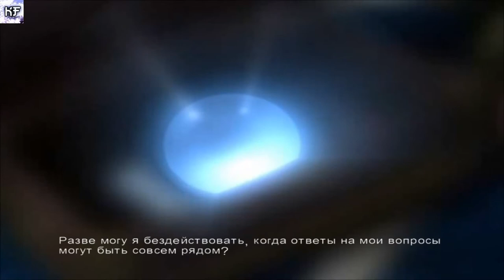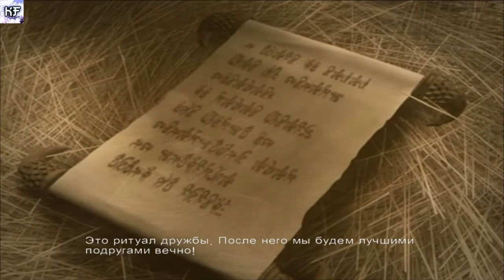ТАЙНА ДОЛИНЫ ДРАКОНОВ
Keepsake ТАЙНА ДОЛИНЫ ДРАКОНОВ
Отправляясь на учебу в школу магии Драгонвейл, Лидия с нетерпением ждала встречи со своей лучшей подругой Селестой. Но вместо учеников и преподавателей девушка лишь обнаружила пустые залы и куклу шута, подаренную подруге 8 лет назад.. Прикоснувшись к ней, она видит воспоминание из детства, связанное с Селестой. Единственной живой душой в академии оказался запертый в шкафчике дракон Зак, который неведомо как превратился в волка. Лидии предстоит узнать, что же произошло со студентами, преподавателями школы и её лучшей подругой.
Наши контакты ( есть товары в группе )